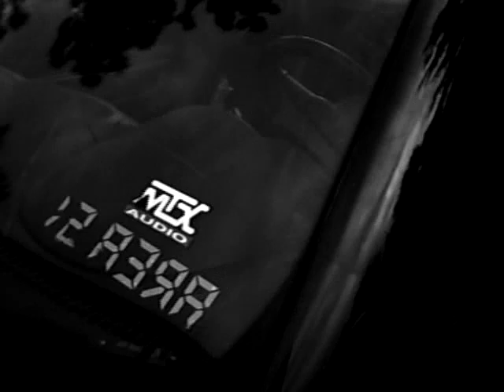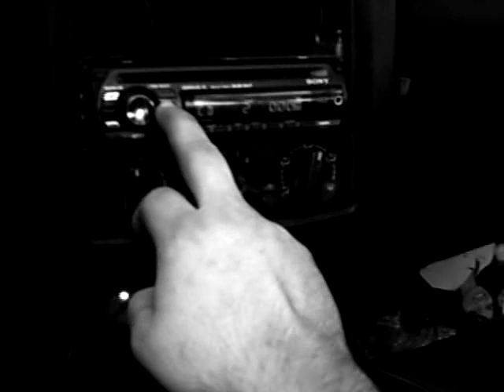MY sub and car and stero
This is my 15" diamond audio subwoofer and MTX THUNDER AMP 600D AND SONY DECK ALOGN WITH SOEM WALK AROUDN OF MY 01 ECLIPSE SPYDER GT